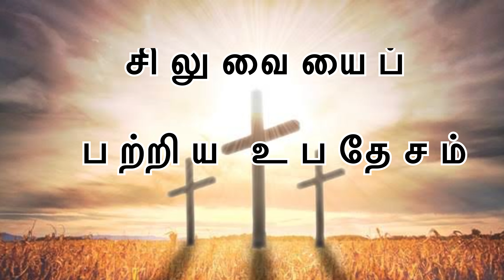சிலுவையைப் பற்றிய உபதேசம் | Weekly Devotional 87 | Ps. Viki Vignarajah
Elim Tamil Ministry
Ps. Viki Vignarajah

Our Church Address:
159, Botany Road, Botany, Auckland.
NewZealand.

💬 If you have any prayer requests we would love to pray for you, Drop your prayer requests in the comments box..!! or Whats App us to